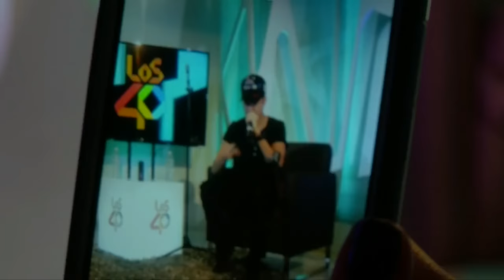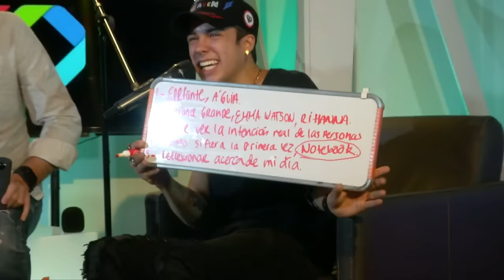Mario Bautista - Los 40 (Show Completo)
Mario Bautista Full Show en los 40; No Digas Nada Acústico, Un Mundo Nuevo Acústico.

NUEVO INSTAGRAM: @BAUGOMX

Añademe en SNAPCHAT mi usuario es: baugo
Y claro no podía faltar las típicas jaja, también te las dejo por si quieres seguirme.
Que tengas un día muy bonito!!!